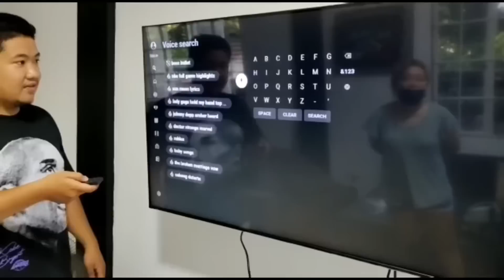SABLAY HULI SI MAMOT AT BABY GIANT NATUTULOG SA SET NG BATANG QUIAPO